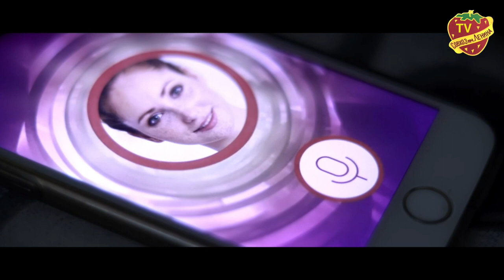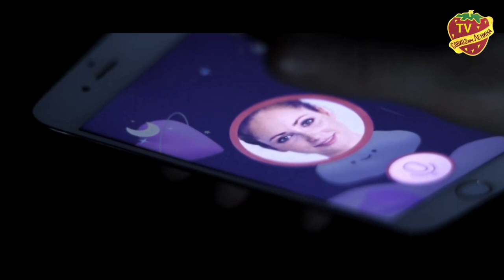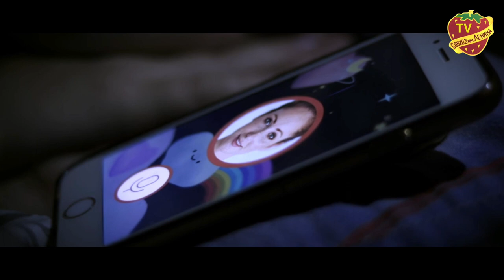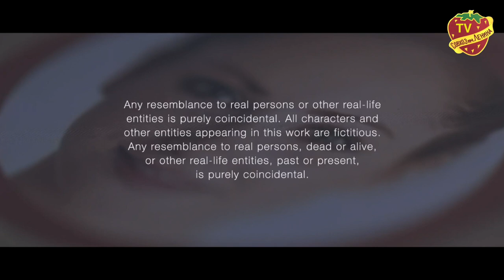Моя мама робот | это может стать реальностью или уже стало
Цифровые школы, цифровые мамы, цифровые лагеря? Социальный ролик снятый талантливым христианским режиссером, которого зовут Сергей Вельбовец, ныне проживающим в США, поднимает очень острую проблему цифровизации нового поколения людей. С детства заботу о детях стали брать на себя умные устройства обладающие искусственным интеллектом. Смогут ли они заявить такое, какое они заявляют в этом видео? Давайте думать и размышлять пока еще не поздно (ролик переведен и дублирован искусственным интеллектом).